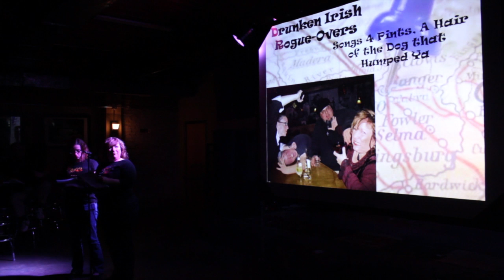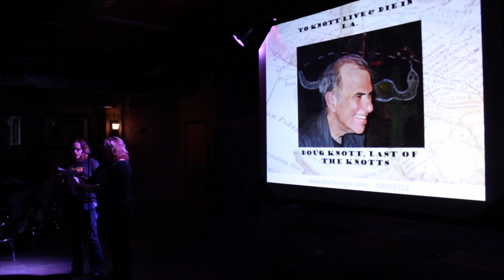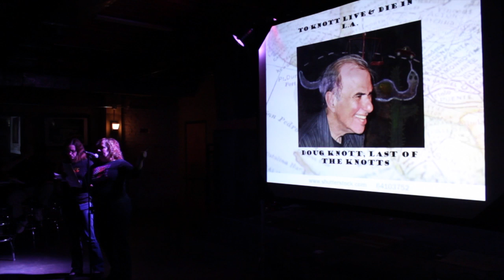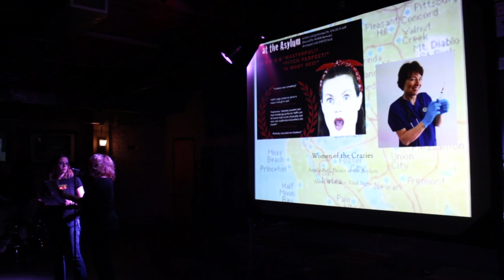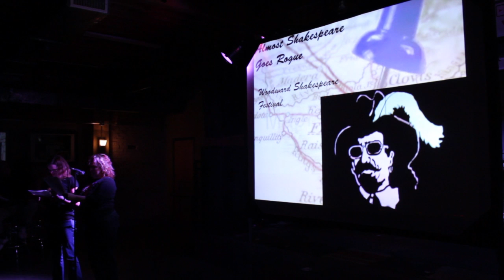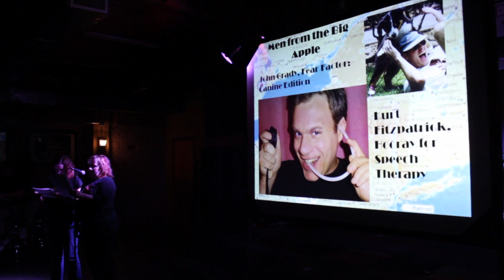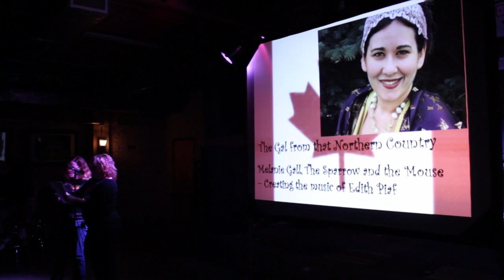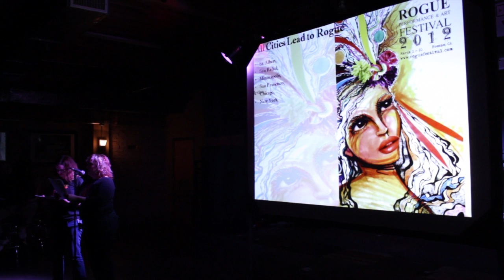PKNF Vol 14 - Renee Newlove & Jayne Day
Renee & Jayne talk about "that one show" that is must see at the upcoming Rogue Festival.

The theme for PechaKucha Night Fresno Volume 14 was Cities. It coincided with Global Cities Week.

PechaKucha was conceived by Klein Dytham architecture.
PechaKucha Night Fresno is hosted by Creative Fresno.
Video and editing by Kyle Lowe.